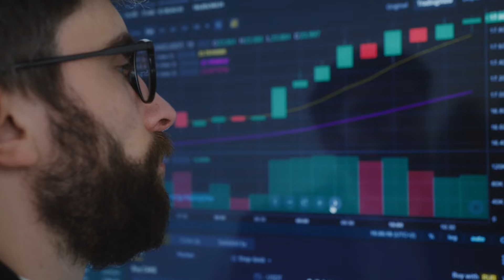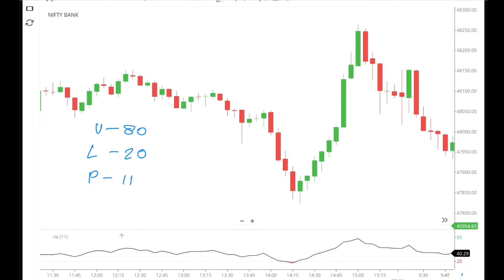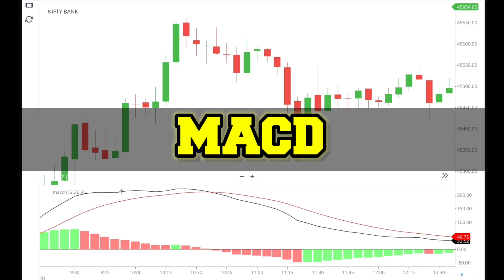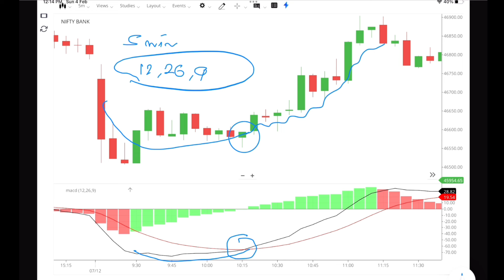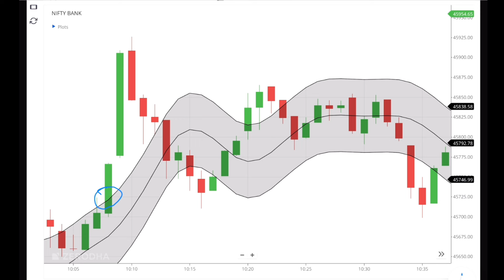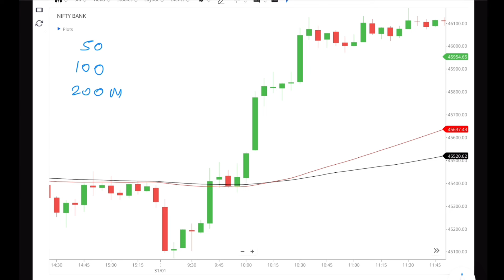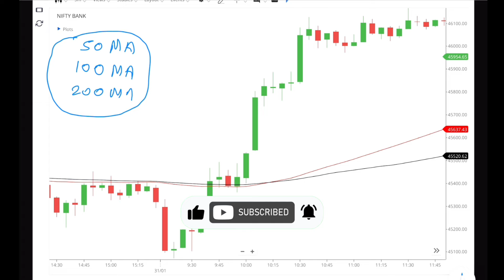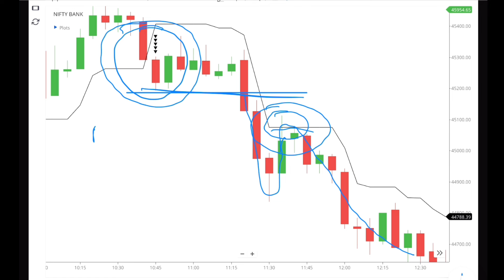5 Game changing Indicators for Scalping in 2024 | Scalping strategy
5 Game changing Indicators for Scalping in 2024 | Scalping strategy

1 minute scalping strategy,
1 minute scalping strategy bank nifty,
1 minute scalping strategy nifty,
1 minute scalping strategy indicator,
1 minute scalping strategy hindi,
1 minute scalping strategy the moving average,
1 minute price action scalping strategy,
best 1 minute scalping strategy,
best 1 minute scalping strategy for beginners,
simple but effective 1 minute scalping strategy,
1 minute scalping strategy ema,
easy 1 minute scalping strategy,
i found the best 1 minute scalping strategy ever,
easy 1 minute scalping trading strategy,
the easiest 1 minute scalping strategy,
the best 1 minute scalping trading strategy ever,
scalping,
scalping live trading strategy,
scalping trade live,
scalping trading strategy,
scalping strategy,
scalping trading,
scalping options trading,
scalping live,
scalping indicator,
scalping algorithmic trading,
scalping analysis,
best 5 minute scalping strategy,
i found the best 5 minute scalping strategy,
i found the best 5 minute scalping strategy ever,
5 min chart scalping strategy,
5 min scalping strategy stocks,
5 min scalping strategy,
5 minute scalping trading strategy,
5 min scalping trading strategy,
easy 5 minute scalping strategy,
5 min scalping strategy hindi,
5-minute scalping strategy,
1 min scalping strategy bank nifty live,
bank nifty option scalping live,
stock market,
stock market,

This video is made for educational purposes only..we don't suggest any buy or sell..we are not SEBI certified so kindly invest your hard earned money according to your financial advisor..we are not responsible for your investment or your profit/loss..